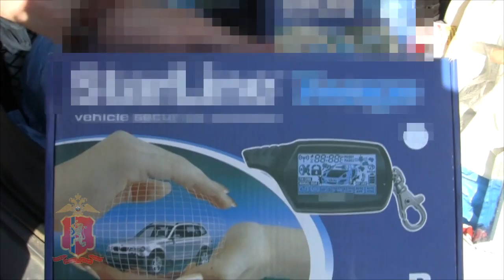В Красноярске обнаружили поддельные сигнализации